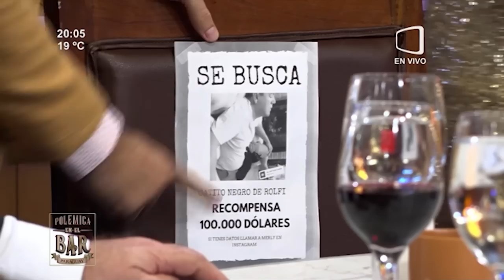Kattya González, senadora electa visito PolémicaEnElBarPy y habló sobre el escenario político actua